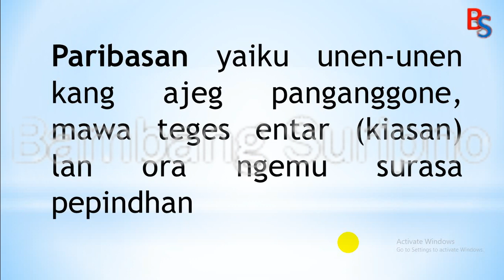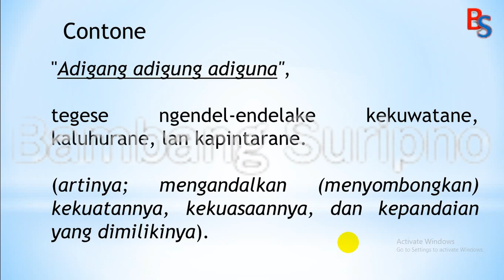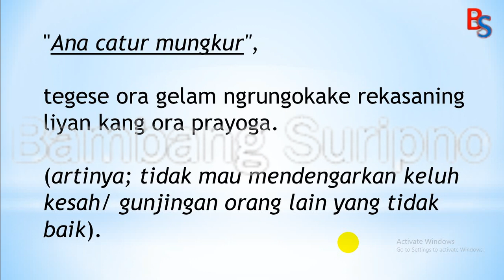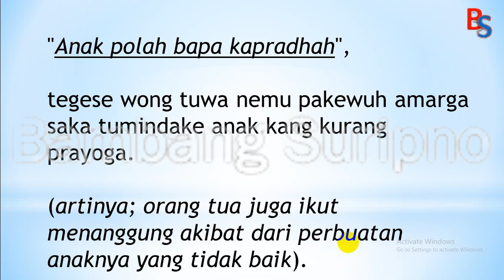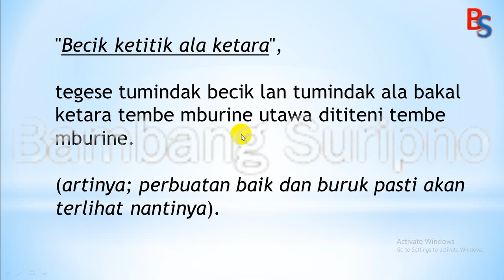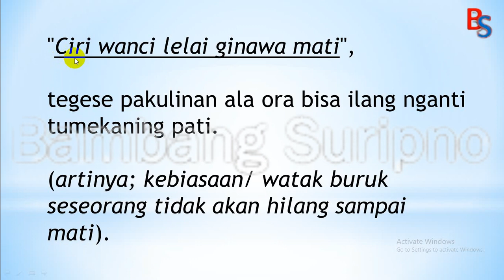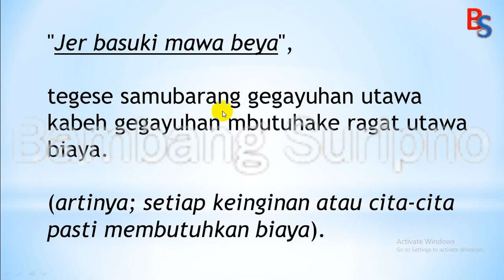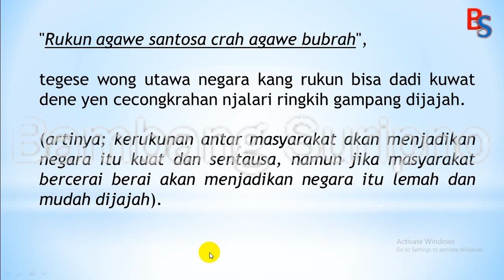Paribasan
Belajar Bersama# Berbagi Ilmu#Sederhana Semoga Bermanfaat#Paribasan yaiku unen-unen kang ajeg panganggone, mawa teges entar (kiasan) lan ora ngemu surasa pepindhan
Paribasan yaitu kata-kata yang tetap dalam penggunaannya, yang memiliki makna (kiasan) dan tidak mengandung makna pengandaian (bermakna konotatif)).
Contoh
"Adigang adigung adiguna",

tegese ngendel-endelake kekuwatane, kaluhurane, lan kapintarane.

(artinya; mengandalkan (menyombongkan) kekuatannya, kekuasaannya, dan kepandaian yang dimilikinya).